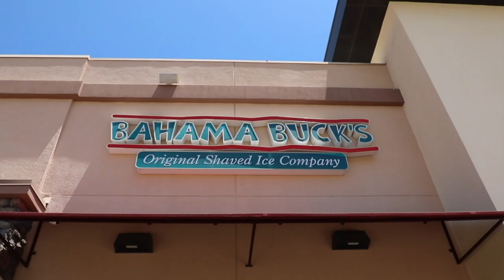Bahama Bucks in Redlands